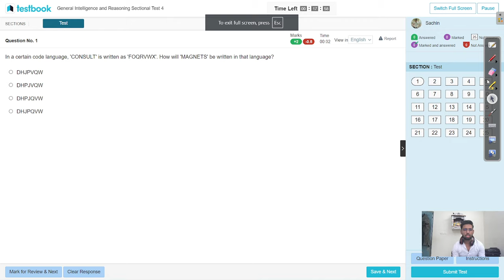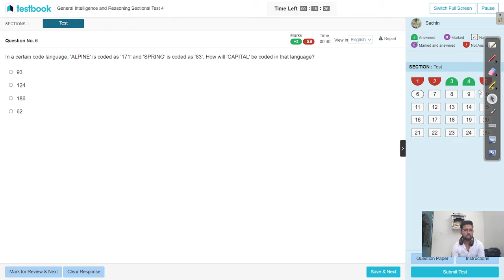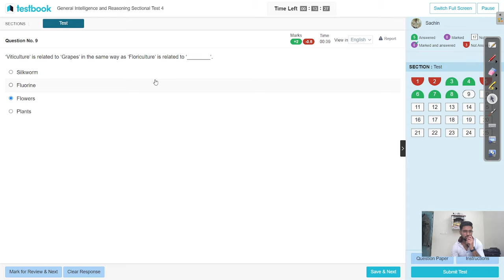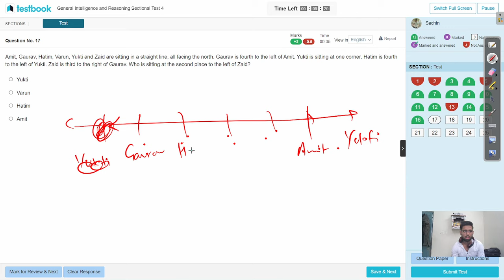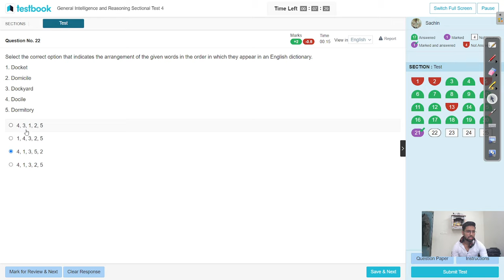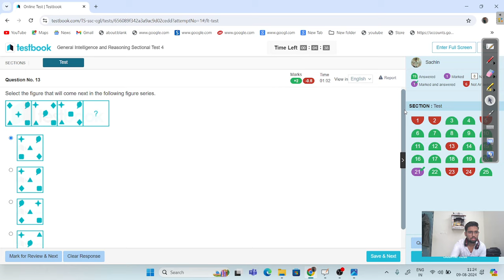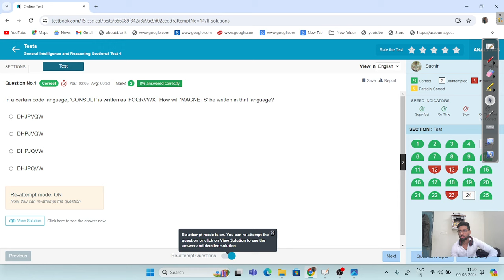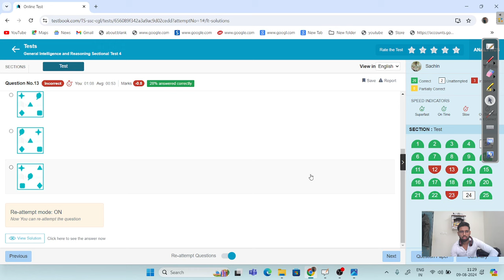🎯Testbook Reasoning Sectional Mock-4,TargetSSC CGL 2024, Maths Mock#ssc#new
Testbook mock
mock solution
oliveboard mock test
oliveboard
oliveboard free mock test
oliveboard mock
oliveboard rrb mock
100% accuracy

0:00 INTRO
0:40 REASONING
20:29 MATHS
35:56 ENGLISH

Hello Guys !
In this video I have solved livemocktest of ssccgl of OLIVE BOARD oliveboard on 6 January 2024. I have tried to explain how to attempt the questions in mains exam, which questions to skip at first and which questions take more time to solve.

इस वीडियो में मैंने 6 January 2024 को ऑलिव बोर्ड ओलिवबोर्ड के ssccgl के लाइवमॉकटेस्ट को हल किया है। मैंने यह समझाने की कोशिश की है कि मुख्य परीक्षा में प्रश्नों को कैसे हल किया जाए, कौन से प्रश्नों को पहले छोड़ दिया जाए और किन प्रश्नों को हल करने में अधिक समय लगता है।